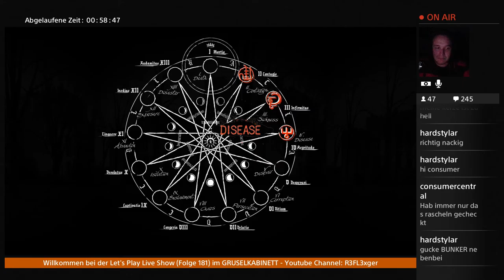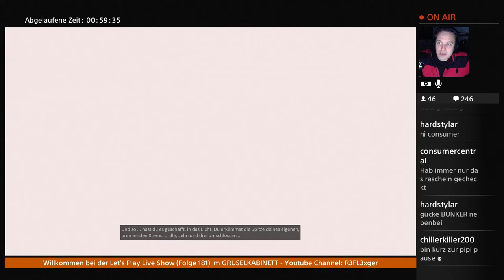LPLS Halloween Special Live Stream #6